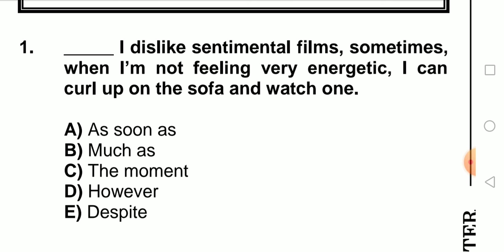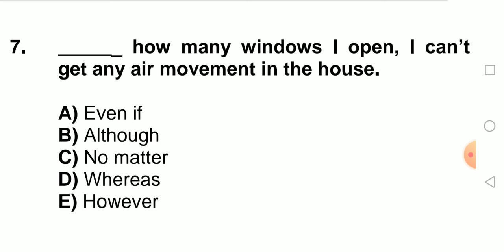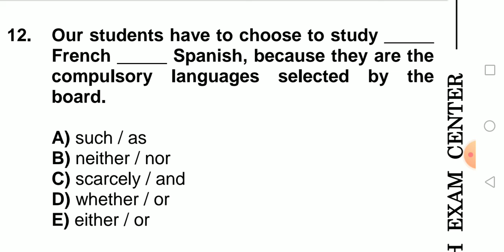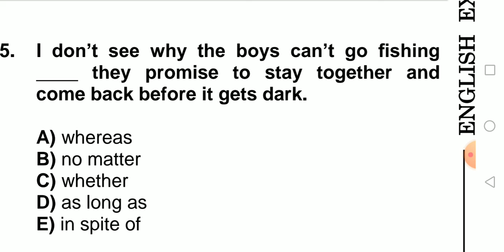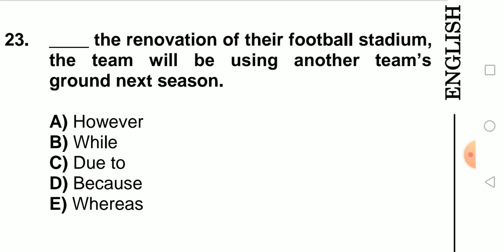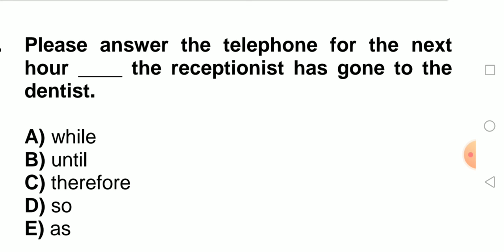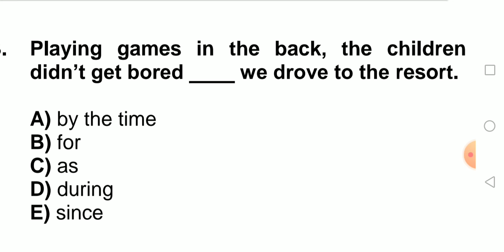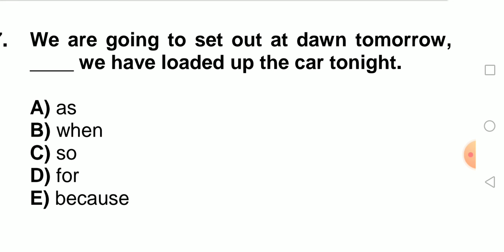Conjunctions testlerin izahi